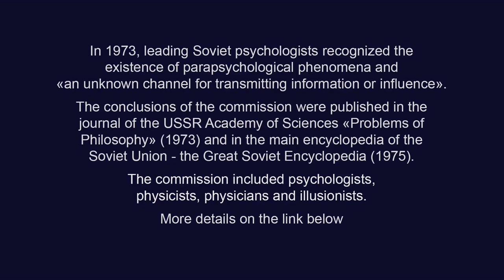Documentary. 60s. The plot is about the legendary Soviet telepath Wolf Messing. Вольф Мессинг